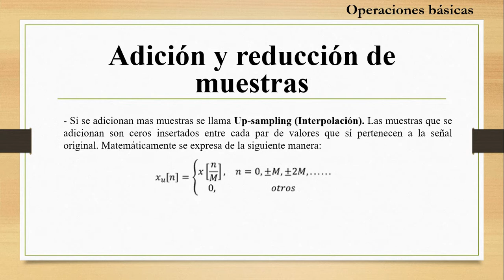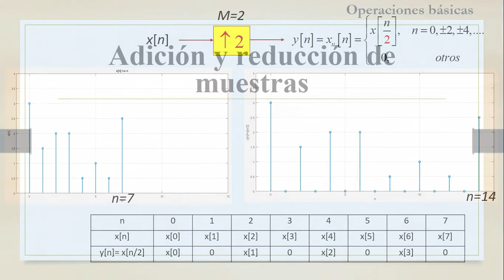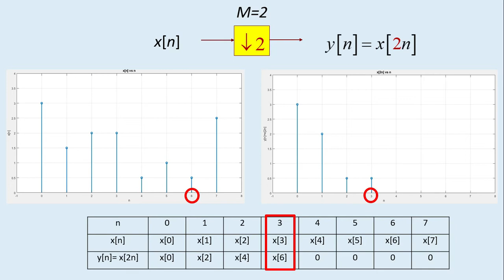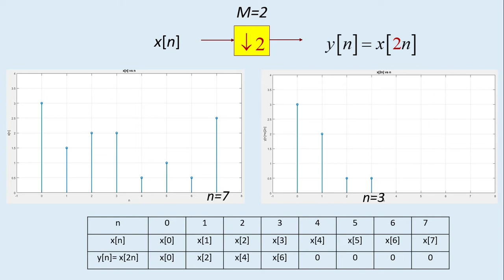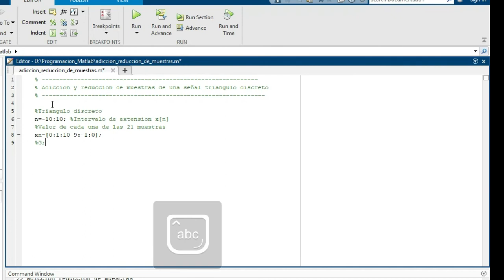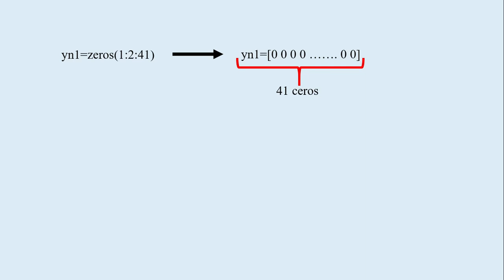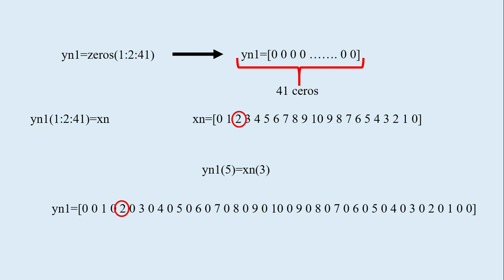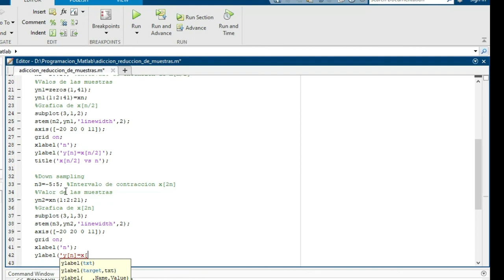📊 Adición y reducción de muestras a una señal - Operaciones básicas con señales II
Marcas de tiempo:
00:00 Introducción
00:17 Up Sampling - Interpolación
02:33 Down Sampling - declinación
04:42 Programación en Matlab del up-sampling y down sampling